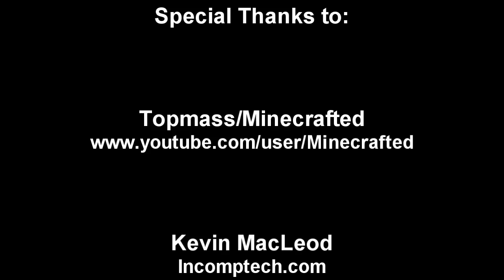Minecraft's Most Wanted - "Big Pimpin" aka "Topmass"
Enjoy the Video? Consider leaving a "Like", it helps more than you know. :D

All video clips used with consent from Topmass (Minecrafted)

Twitter.com/xBCrafted
Facebook.com/xb.crafted
Reddit.com/r/xBPlays/
Twitch.tv/xBCrafted

Minecraft's Terms of Use states "...you are allowed to put ads on your YouTube videos containing Minecraft footage, you're free to do whatever you want with screenshots and videos of the game," under "What You Can Do".